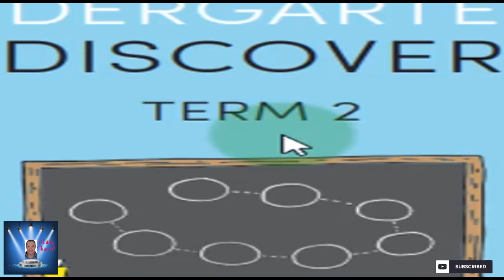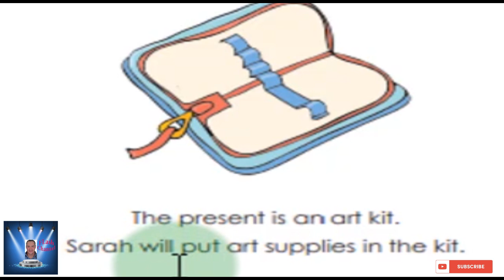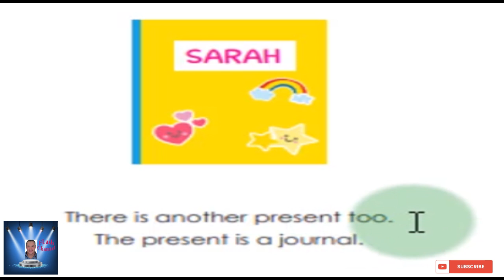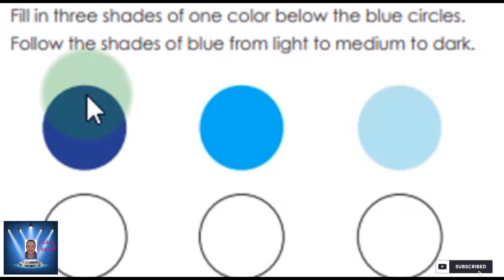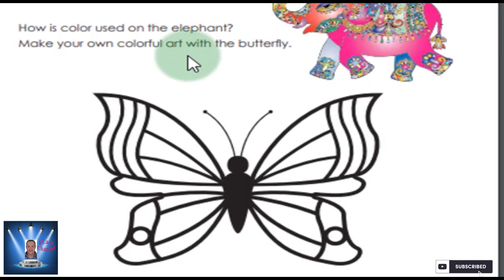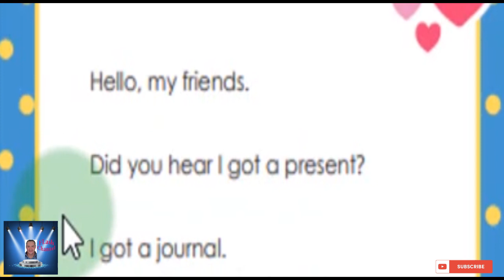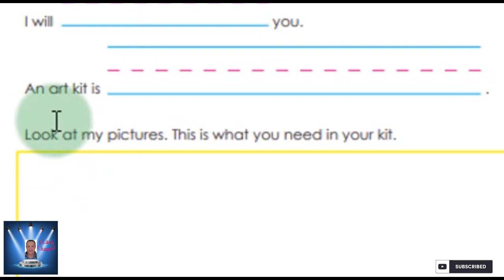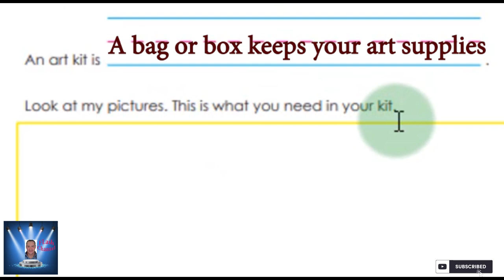KG 2 الترم الثانى ديسكفر الفصل الثانى حتى صفحه 68 KG 2 discover book KG 2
CHAPTER 2 STORIES WE TELL IN ART